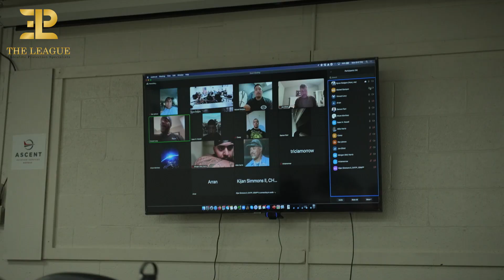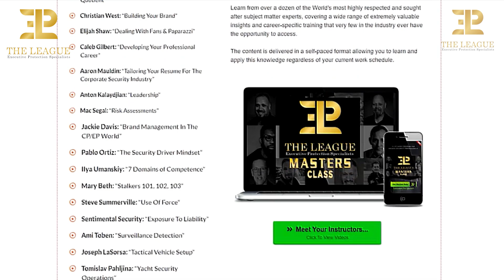Executive Protection Hard Skills Intensive⚜️Brandon Palumbo Testimonial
HARD SKILLS INTENSIVE - BRANDON PALUMBO TESTIMONIAL
📅 NEXT CLASS: Mar 2024: 14th - 21st

⚜️ An exchange between myself and Brandon Palumbo a member of The League of EP Specialists, training at our Eight-day Hard Skills Intensive course. Big thx to Brandon for his invaluable testimonial and we are here to help you build your executive protection career!

We run scenarios at The League designed to prepare protection professionals for the worst day on the job. We make these scenarios as relevant as possible but another huge takeaway that our patrons benefit from is the capability to make high-quality decisions under stress. Learning to deal with stress is a high-value skill set that can answer many different situations.

These testimonials are priceless, they give insight into the value our patrons are receiving from training and show you the culture we are building within our brotherhood and the private protection industry. When you or your agents train with us, their skills will go to the next level!

HAVE QUESTIONS ABOUT THIS COURSE?

⭕ In cooperation with SECFOR International @secfor_international

Protector by nature and by trade
MAN OF PEACE

IG Go follow @executive_protection_lifestyle @eps_league @byron_rodgers